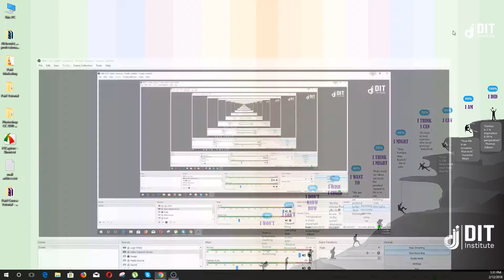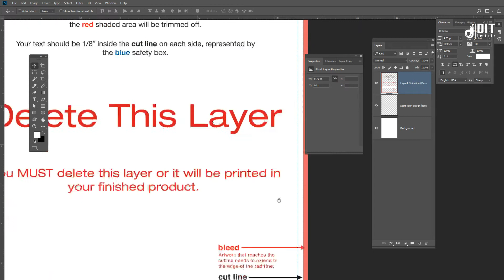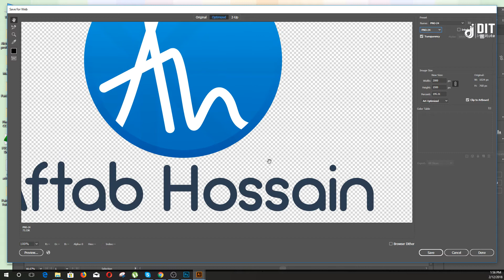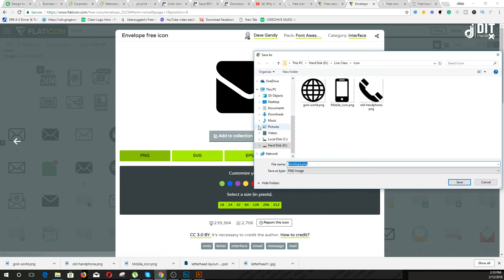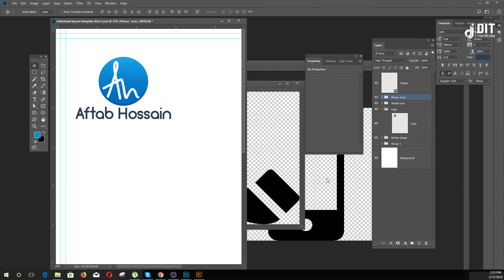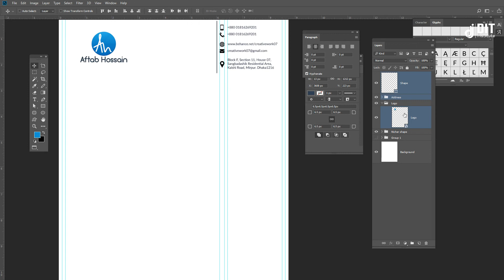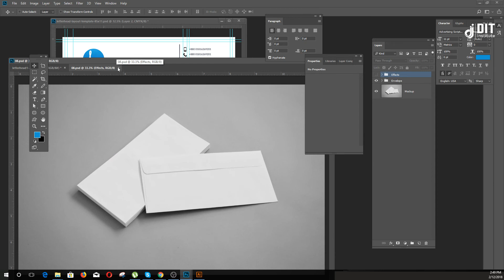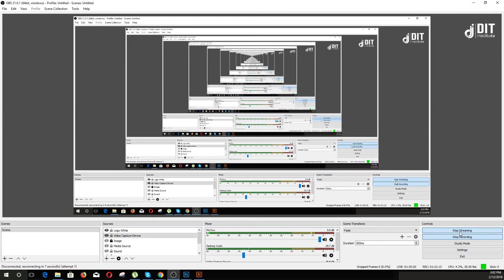How to Design, Stationary Letterhead, Business Card & Brand Identity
How to design Stationary Letterhead & Business Card
Brand Identity │ Photoshop CC 2018 Bangla Tutorial

আপনার যারা ফ্রীতে গ্রাফিক ডিজাইন কোর্সে ইচ্ছুক, তারা আমাদের Facebook দেখে নিন।

♚8+ Experienced ♚ Conceptual ♚ Fast Response ♚ Client Oriented ♚ Top Rated

Design should be beautiful, clean and comfortable to use. However, most essential, the design should SELL. I know how to make your customers happy and make you more sales. I am a Graphic and web/interactive designer with 8+ years of experience. My range of design services includes creative design new web/apps (or a new concept to improve existing ones), building UI/UX design sense, print design, photo editing and also support many good graphics related work.

I have an up-to-date knowledge of industry software including Adobe, html5/CSS & Wordpress and quickly redefine a design brief within the constraints of cost and time.

I will work with you to discover what you need and create the best solution. My priorities are quality and respect of deadline and budget. I love to share my enthusiasm and passion for making your design Awesome!

I am EXPERT in the following areas:

◗ Web and Mobile mockups Design
◗ Html5/CSS & Wordpress
◗ Logo and Stationery Design
◗ Brochure and Flyer/Poster Design
◗ Business Cards & Packaging Design
◗ Icons, Favicons, and Customized buttons
◗ Online newsletters eBook Design
◗ Billboard and Exhibit Tarpaulin
◗ Magazine and Newspaper Advert
◗ Amazon Photo Editing/Retouching
◗ Much more...